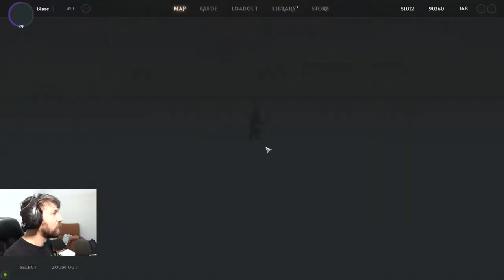Magic Legends - CUANDO APARECE UN WORLD BOSS / WHEN A WORLD BOSS APPEARS #13